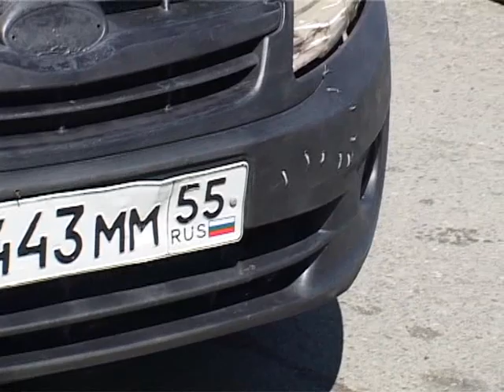Два авто не поделили дорогу на кольце Первой речки